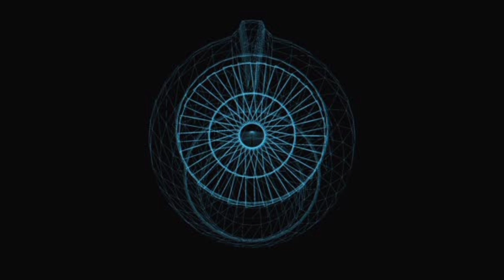About principle of turbofan full explanation in hindi -Amit yadav Fact about turbofan #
The incoming air is captured by the engine inlet. Some of the incoming air passes through the fan and continues on into the core compressor and then the burner, where it is mixed with fuel and combustion occurs. The hot exhaust passes through the core and fan turbines and then out the nozzle, as in a basic turbojet.

hit likes.

lots of.    ❤️